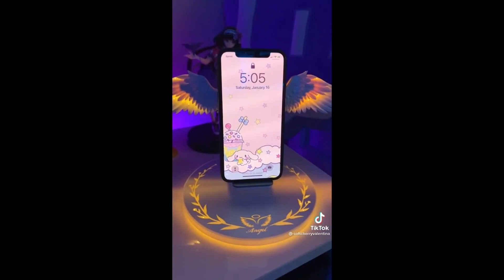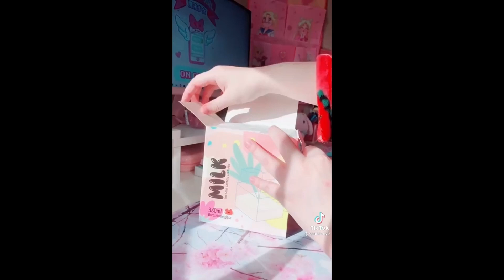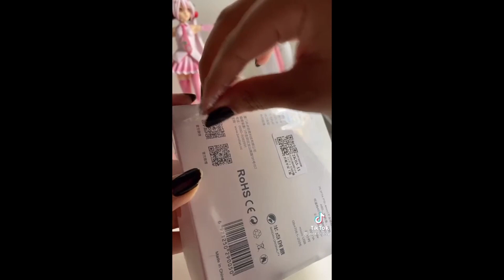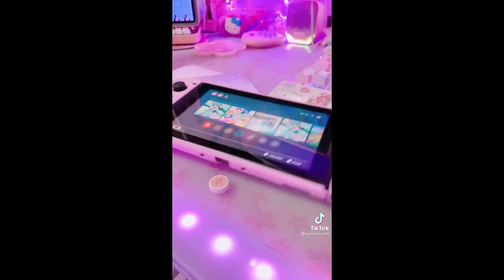Kawaii Unboxing 📦💝💌 - TikTok Compilation pt.2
The channel is monetized by the CREATORS of the MUSIC that appears in the videos, NOT BY ME. Credits for all the creators for the tiktoks used in this video, please visit his videos.